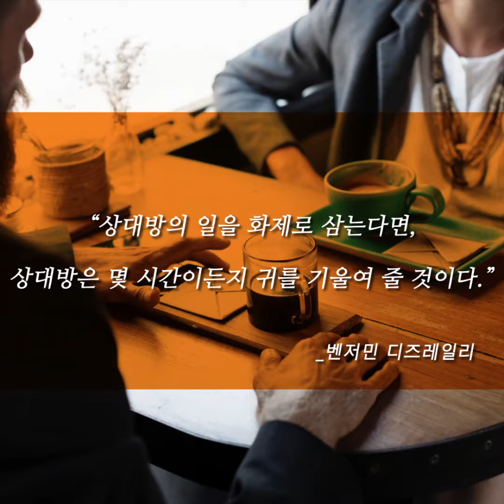데일카네기 상대방을 설득하는 방법 No.7 상대방으로 하여금 그 아이디어가 바로 잔신의 것이라고 느끼게 하라._데일카네기코리아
데일 카네기 선생님의 세계적인 명저'인간관계론'중
상대방을 설득하는 방법 No.7 상대방으로 하여금 그 아이디어가 바로 잔신의 것이라고 느끼게 하라.